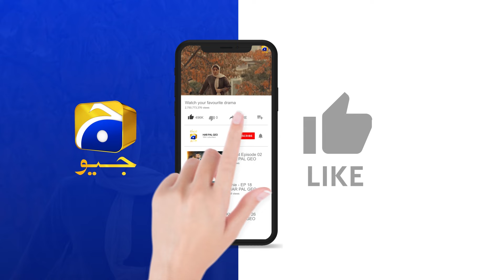Bayhadh Episode 03 | Best Moment 11 | Saboor Ali - Affan Waheed - Madiha Imam | Har Pal Geo